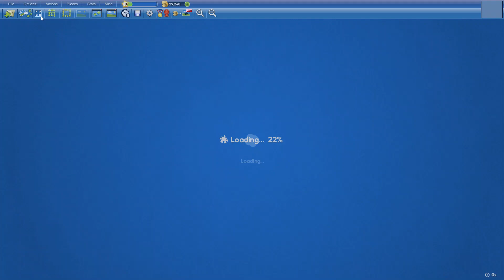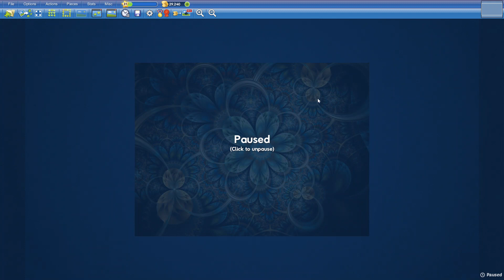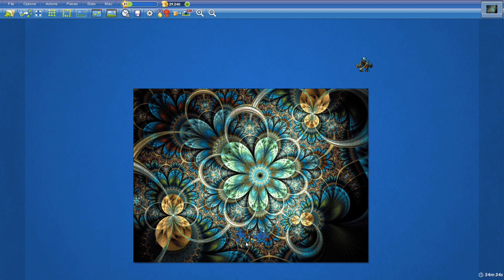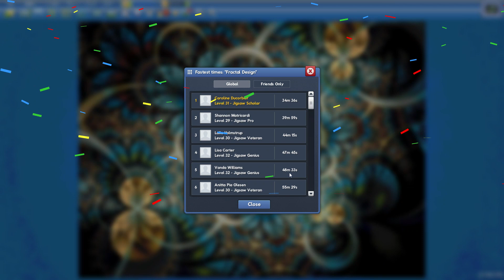Fractal Design in 34min36s